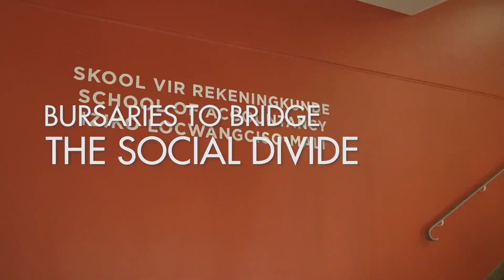SA INC - Season 4 - Volkswagen - Community Trust (Bursary Program) (30 seconds)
The VW Community Trust extends its support to high school and tertiary education through its bursary programs. The Children of VW bursary program covers the costs of education from grade eight to grade 12, while the tertiary bursary program supports students pursuing higher education. Through these initiatives, the trust aims to break the cycle of limited social mobility and inspire Volkswagen employees and shop floor workers by demonstrating that their children can achieve success at any level, including becoming future leaders.

One example is Claire Butler's daughter, Chrizney, who received a bursary from VW to attend Woodridge, a prestigious boarding school. The trust covered all expenses, including accommodation, schooling and educational materials. Chrizney's academic achievements, including six distinctions in matric, highlight the impact of VW's support which extended to ensuring her place at Stellenbosch University where she is currently studying to be a chartered accountant.